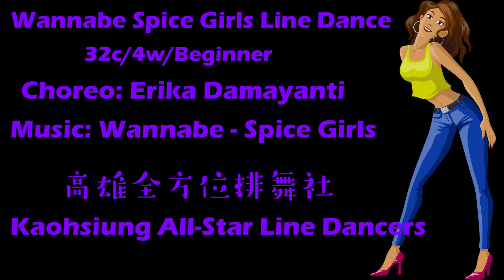Wannabe Spice Girls Line Dance(By Erika Damayanti)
Wannabe Spice Girls Line Dance
32 Count/4 Wall/Beginner
Choreographer: Erika Damayanti (INA)- September 2024
Danced by Kaohsiung All-Star Line Dancers,  September 28, 2024
高雄全方位排舞社每週六夜歡聚於緣起卡啦OK館